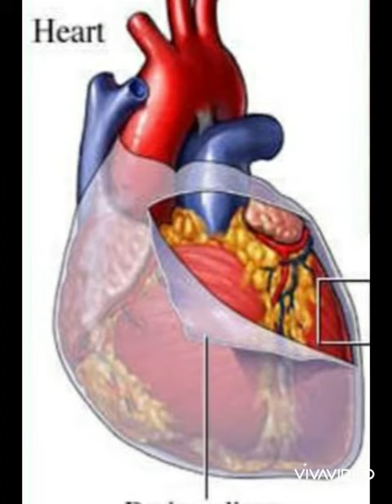Dr.Masoom.Badizai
lecture. M.I